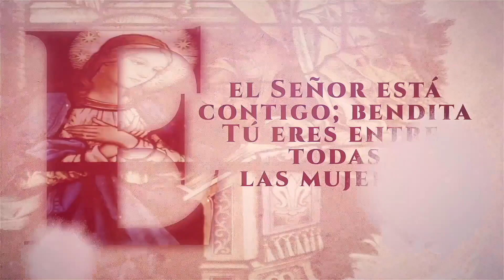MinutoDeMaría | "Seamos profetas de nosotros mismos" - Padre Elder Romero